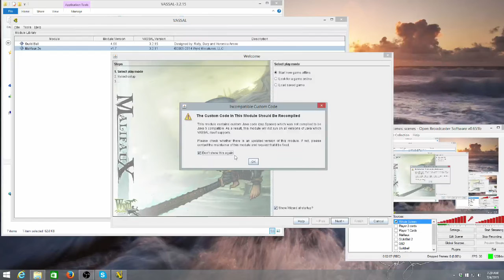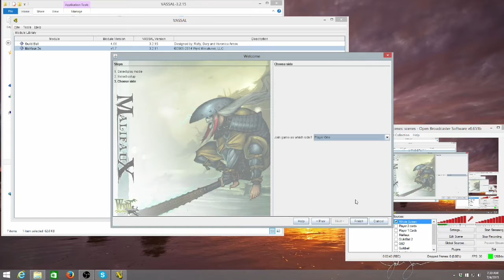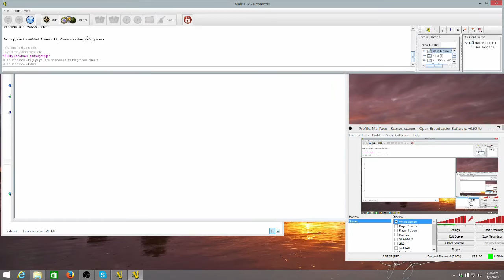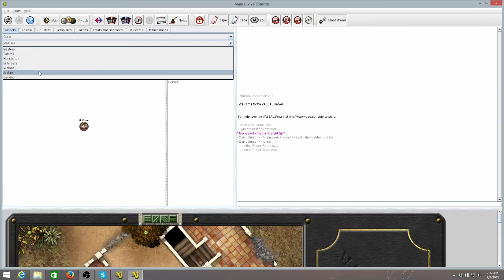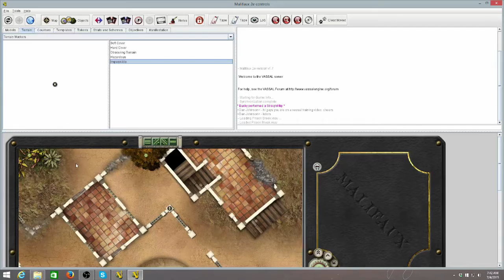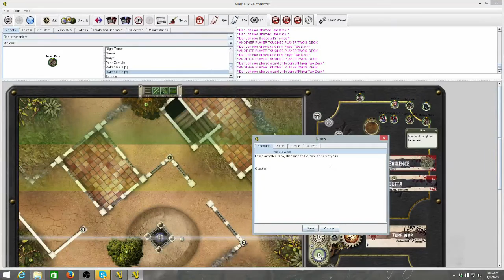Vassal101Malifaux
An overview on how to use Vassal to play Malifaux online. Note you will need rulebooks/cards in order to play. If you have any questions please don't hesitate to ask. And lastly check out my podcast Before We Begin which can be found on iTunes and I chat with various people about masters and crew lists. Thanks.